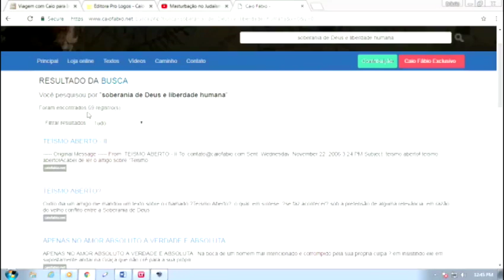Se a Soberania é de Deus, por que não deixa isto com ele e se dedica ao teu livre arbítrio?